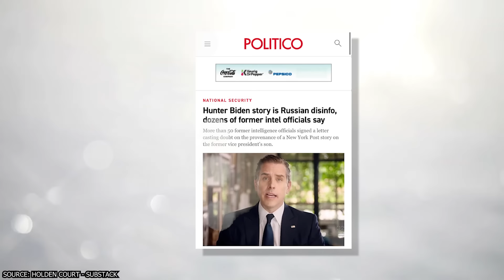Dana Bash Divorced Her Husband Immediately After This Happened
Dana Bash’s life and career have been defined by her resilience and professionalism, navigating the complexities of both the newsroom and her personal life with grace. Born Dana Ruth Schwartz, she grew up immersed in the world of journalism through her father, a senior producer at ABC News, which inspired her own career path. After graduating from George Washington University, Bash began her journey at CNN, where she quickly rose from producer to one of the network’s most respected political correspondents.

00:00 - Intro
00:52 - Early Life and Career Beginnings
02:15 - Career Growth and Key Highlights
03:40 - Personal Life: Marriage to Jeremy Bash
05:18 - Divorce from Jeremy Bash
06:03 - Relationship and Marriage to John King
08:05 - Post-Divorce Career and Personal Life
09:08 - Outro

Her sharp insights and ability to report calmly in the midst of chaos have made her a prominent figure in American political journalism. However, her personal life has often been in the public eye, especially her marriages to two influential men: Jeremy Bash, a former chief of staff at both the CIA and Department of Defense, and CNN colleague John King. Both marriages ended in divorce, with her relationship with King garnering significant media attention, particularly because they continued to work together at CNN after their split.

Jeremy Bash’s involvement in the 2020 letter discrediting the Hunter Biden laptop as Russian disinformation also renewed public interest in their former marriage. Despite these personal challenges, Dana Bash has remained focused on her work, balancing the demands of political reporting with the responsibilities of being a mother. Her son with King, Jonah, remains a central part of her life, grounding her through the often tumultuous world of politics. Bash’s ability to thrive professionally, even amid personal upheaval, has made her a role model for many, and her legacy in political journalism continues to grow. Her dedication to truth and her calm, factual reporting style make her one of the most respected voices in the industry today.